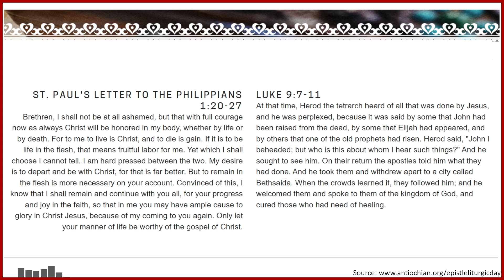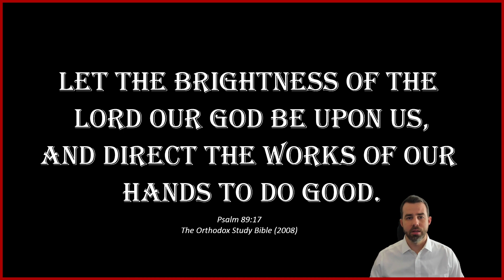2023-10-12: Daily Orthodox Christian Scripture Reading - Philippians 1:20-27, & Luke 9:7-11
Daily Orthodox Christian Scripture Reading for the Nineteenth Week after Pentecost: Thursday

ST. PAUL'S LETTER TO THE PHILIPPIANS 1:20-27

LUKE 9:7-11